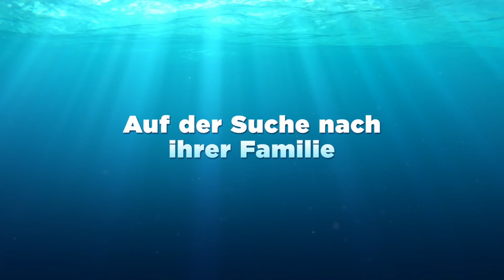FINDET DORIE | Offizieller Trailer Deutsch German | HD 2016 | FINDET NEMO 2 | Pixar Disney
Offizieller Trailer zu „FINDET DORIE"
Kinostart: 29. September 2016
Regisseur: Andrew Stanton, Angus MacLane
Orig.-Sprecher: Ellen DeGeneres, Albert Brooks, Idris Elba, Ed O’Neill, Eugene Levy, Diane Keaton, Kaitlin Olson
Deutsche Sprecher: Anke Engelke, Christian Tramitz, Udo Wachtveitl, Franziska van Almsick, Aaron Troschke (Hey Aaron), Julian Hannes (Jarow), Amir Yarahi (Kurono)

Ein Jahr ist vergangen, seit Clownfisch-Vater Marlin (Stimme im Original: Albert Brooks / deutsche Stimme: Christian Tramitz) seinen verschollenen Sohn Nemo (Hayden Rolence) quer durch den ganzen Ozean gesucht hat und dabei tatkräftig von der vergesslichen Doktorfisch-Dame Dorie (Ellen DeGeneres / Anke Engelke) unterstützt wurde. Die Aufregungen des Abenteuers liegen mittlerweile lange zurück und die Drei sind wie eine kleine Familie. Doch als Dorie eines Tages eine scheinbar unbedeutende Beobachtung macht, schießt es ihr plötzlich durch den Kopf: Wo sind denn eigentlich ihre Eltern abgeblieben? Kleine Bruchstücke ihrer Vergangenheit kommen auf einmal zurück und lassen sie nicht in Ruhe. Für Dorie ist klar: Dieses Mal muss sie sich auf die Suche begeben. Gemeinsam mit Marlin und Nemo macht sie sich auf eine Reise voller Gefahren, die sie bis ins Meeresbiologische Institut in Kalifornien führt. Doch wird sie dort endlich mit ihrer Familie wiedervereint? Fortsetzung zu "Findet Nemo" von 2003.